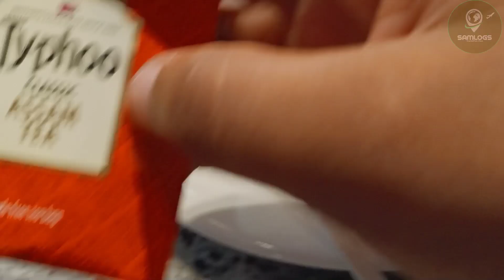Plaza Premium Lounge-Delhi Airport•Delhi Rolla•Episode-10